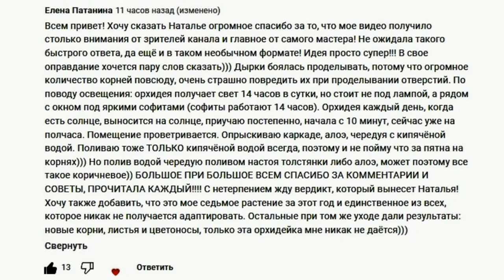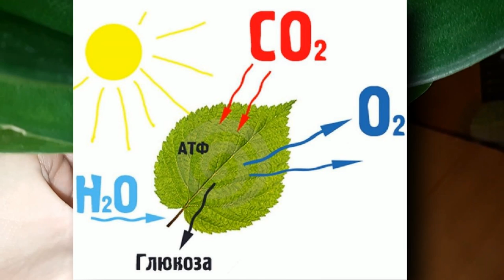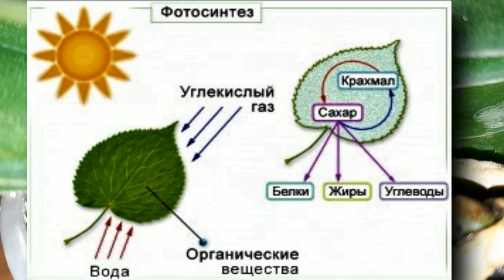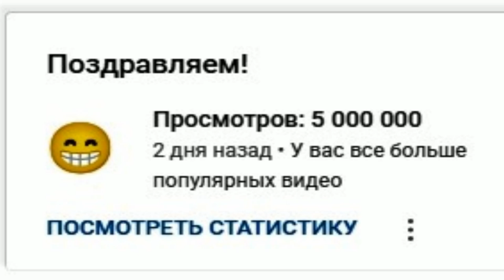РАСКРОЕМ ТАЙНЫ НЕРЯШЛИВЫХ КОРНЕЙ ОРХИДЕЙ! ПОСМОТРИМ НА КЛАДКУ ТРИПСА НА ЛИСТЕ В ШКОЛЕ ОРХИДЕЙ ОНЛАЙН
Сегодняшнее видео - продолжение эксперимента по проверке знаний. В прошлом видео, которое является неотъемлемой частью этого, зрительницей канала задавался ряд вопросов по уходу, содержанию и адаптации  орхидей в домашних условиях. Это видео ответит на все эти вопросы с наглядными примерами и доказательствами.
Орхидейная онлайн школа продолжает свою работу!